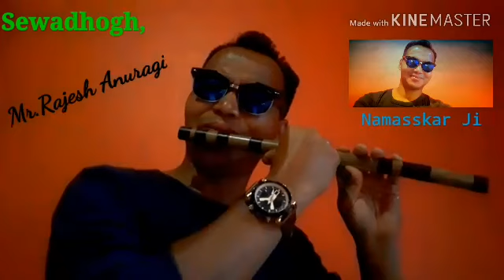# Gahiri khet ko sherai Hanyo....#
old texture is best